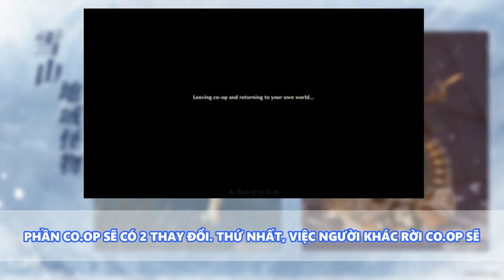Nội dung bản cập nhật 1.2 Genshin Impact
► Đừng quên Like & Đăng Ký để ủng hộ mình nhé!

GIV Impact là kênh đăng tải các video về cốt truyện, các tin tức, hướng dẫn xoay quanh tựa game Genshin Impact.

© Bản quyền thuộc về GIV Impact ☞ Do not Reup